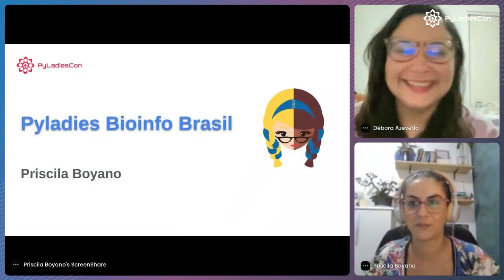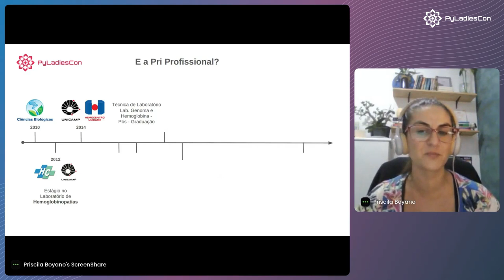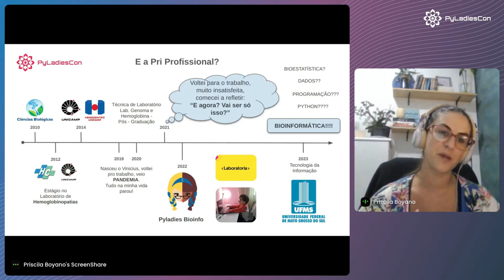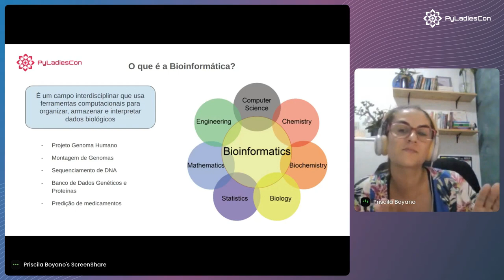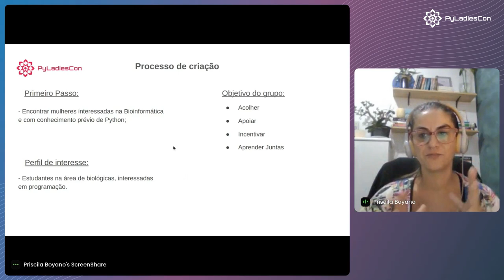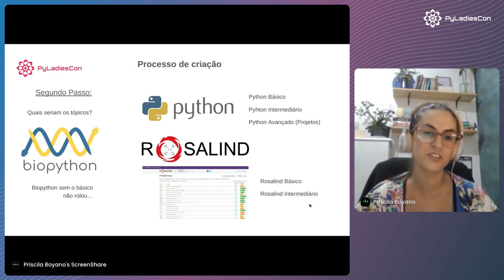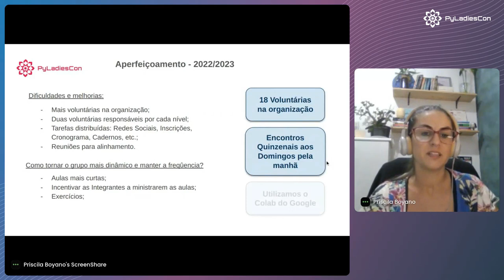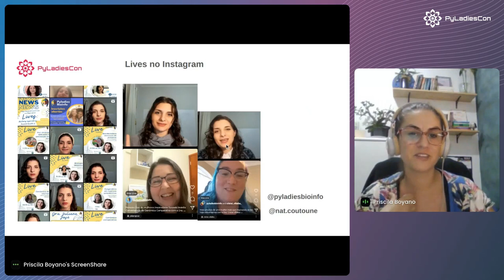Pyladies Bioinfo Brasil - Pri Boyano (PT)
Em meados do ano 2020, com o crescimento das PyLadies Brasil no Slack, algumas PyLadies se organizaram e criaram um canal com intuito de unir mais meninas e mulheres para estudar Bioinformática, a qual é a área em que utiliza os métodos computacionais para analisar e compreender os fenômenos biológicos, em especial, os moleculares.
Assim como todas as áreas da computação, a Bioinformática ainda é predominantemente masculina. Logo, reunir as meninas para se apoiarem, estudarem e discutirem sobre Bioinformática, nos faz ver o quanto podemos juntas ser e fazer melhor. E, sabe-se que a diversidade promove mais inovação tecnológica e o céu é o limite para nossos sonhos.